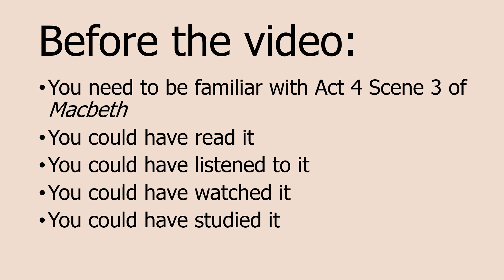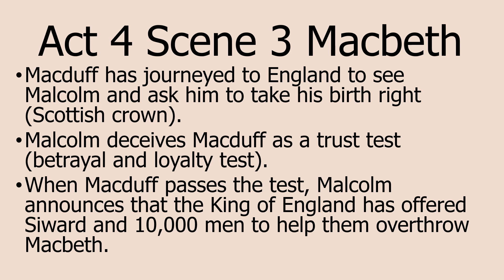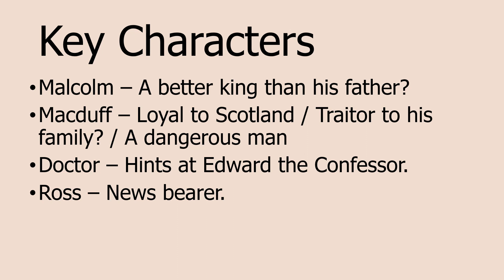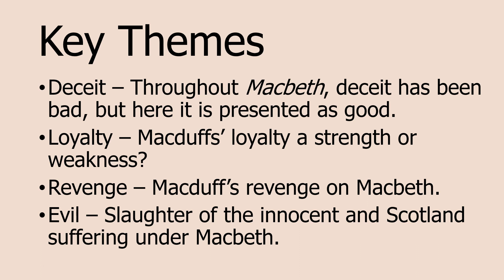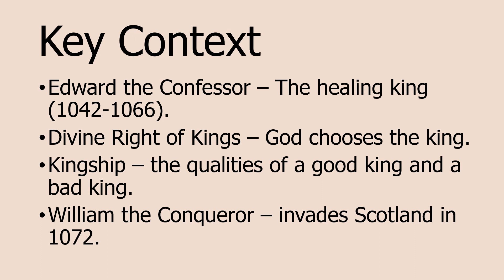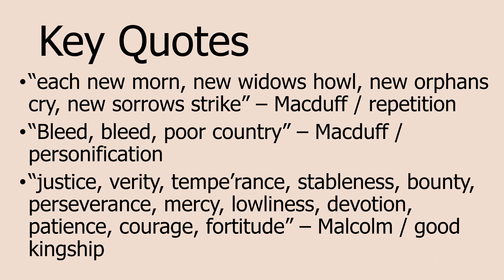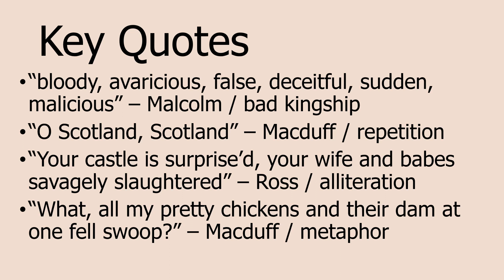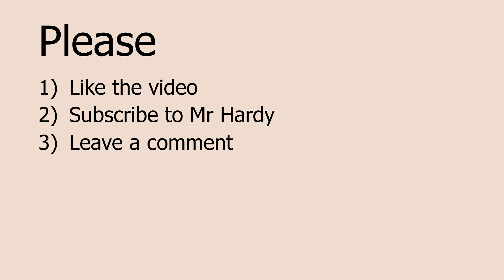Macbeth Act 4 Scene 3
Mr Hardy explains act 4 scene 3 of "Macbeth" by Shakespeare. This video contains a scene summary, analysis of characters, themes, contexts and quotes, plus an exam-style question for students to practice. This video would suit students studyingfor their GCSE English literature exam.